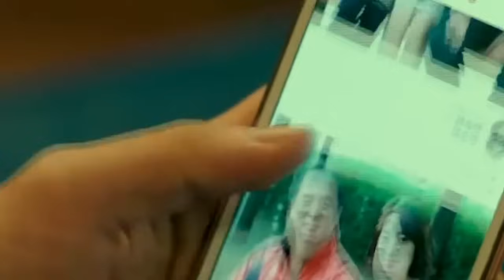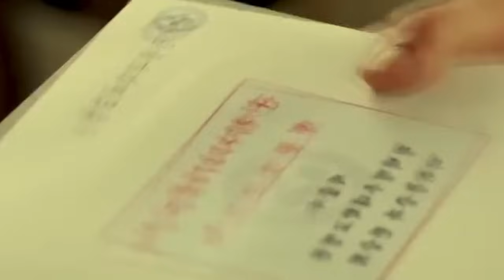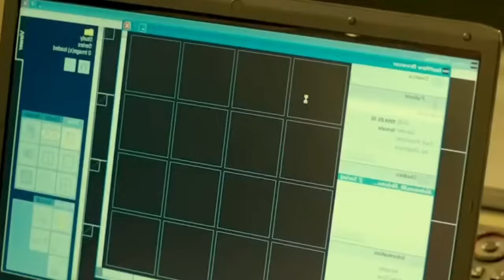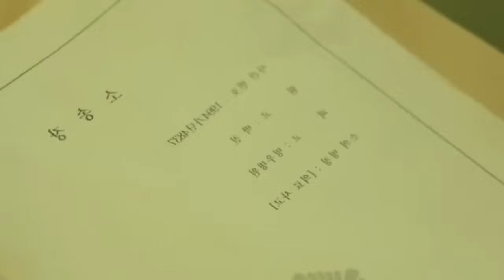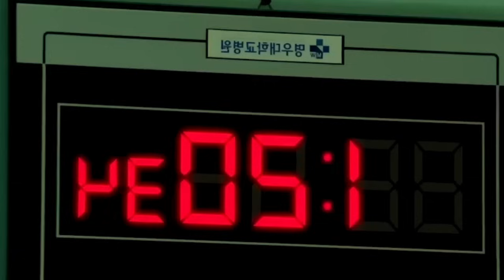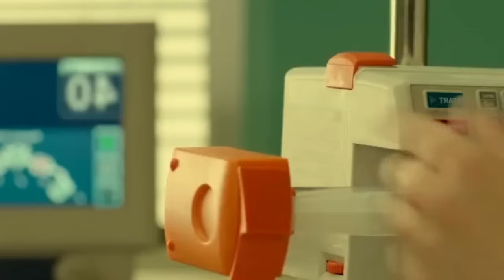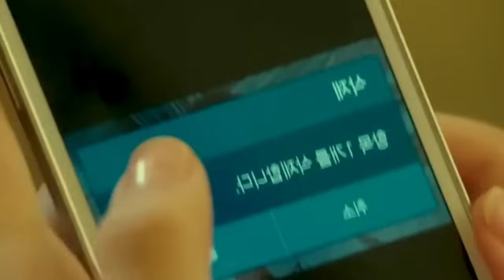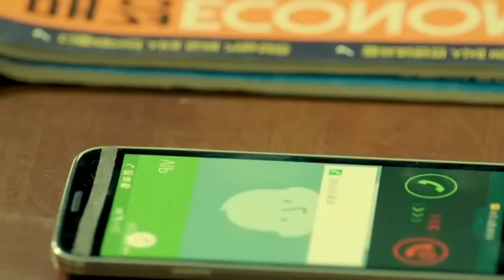[Review ] Bác sĩ thiên tài chỉ cần chạm vào viết thương là đoán ra bệnh mang danh thần y